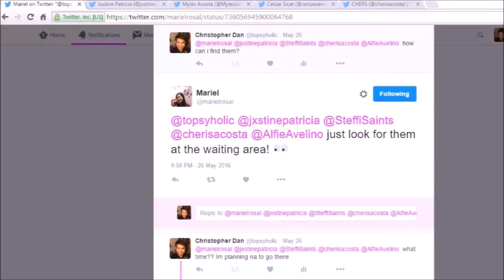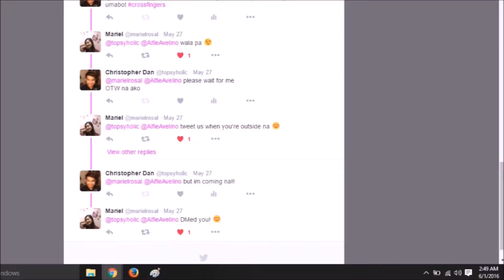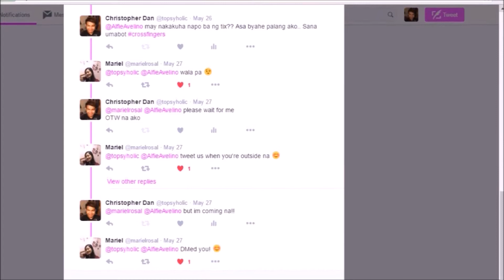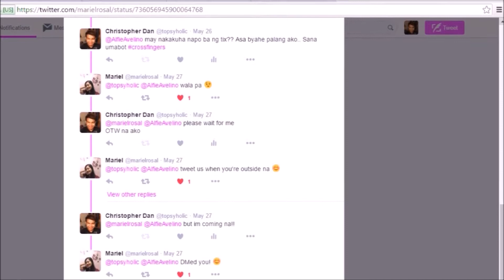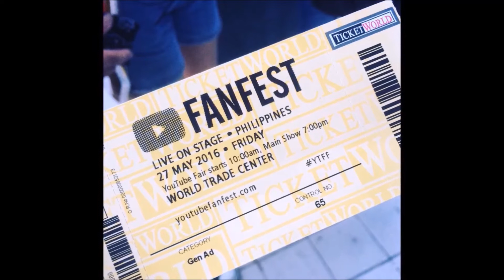Thank You Shoutout!! :D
VLOG 13: My Thank You Shoutout!! ;)
Sharing my experience in YTFFManila2016 and how I get YTFF Ticket.
This VLOG is a THANK YOU SHOUTOUT to those people who gave it.

A big THANK YOU GUYS!! I really Enjoy your company..

I’m so Happy to see some famous Creators (Youtubers) performing on the YTFF stage live.
(Gab Valenciano, AJ Rafael, Tanner Patrick, Mikey Bustos, Connor Franta, Tiffany Alvord, Lloyd Cadena, Wengie, The Filharmonic, Alex Wassabi, Abra, Bogart the Explorer and Tyler Ward)
And of course, I was amazed to see and have a picture with Say Tioco, Wil Dasovich, Daniel Marsh, Laura Reid and Janina Vela. I really hope and wish to see them again, and I’m looking forward to attend YTFF next year with “Meet and Greet” pass (Hoping..)

Til' my next video.